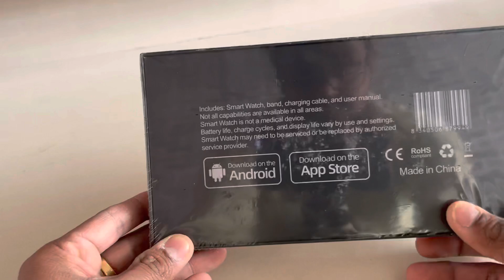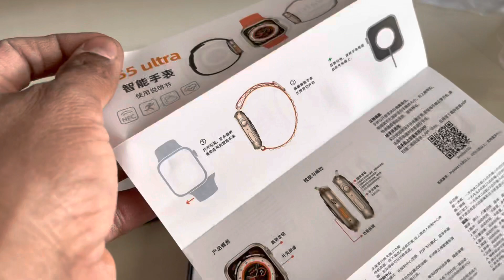Z55 Ultra Smart Watch unboxing | Apple Watch Ultra Clone ￼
I'm on Instagram as maharshuenterprises. Install the app to follow my photos and videos.